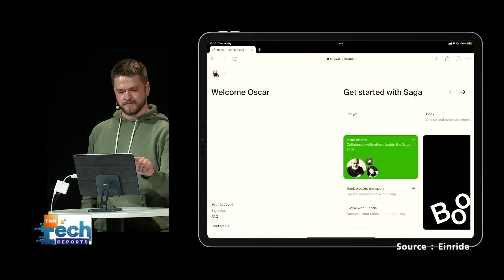Einride เริ่มสร้างเครือข่ายการขนส่งสินค้าอัตโนมัติในดูไบ | TNN Tech Reports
Einride บริษัทรถบรรทุกไฟฟ้าจากประเทศสวีเดน เดินหน้าโครงการสร้างเครือข่ายการขนส่งสินค้า โดยใช้รถบรรทุกอัตโนมัติ ที่ใหญ่ที่สุดในตะวันออกกลาง ณ สหรัฐอาหรับเอมิเรตส์ เพื่อการเปลี่ยนแปลงด้านอุตสาหกรรมการขนส่งด้วยรถบรรทุกในแถบตะวันออกกลางที่มีความยั่งยืนมากขึ้น